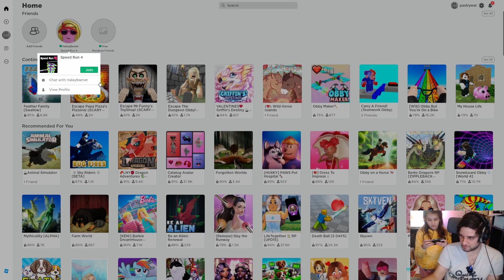Haley spelar Roblox Speed Run 4 med sin pappa och är tokig!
Den här gången spelar vi Speed Run 4 på Roblox. Haley får sitta vid datorn den stora delen av videon, hon är en riktig babbelmaja och är tokig!

Kommentera gärna =)